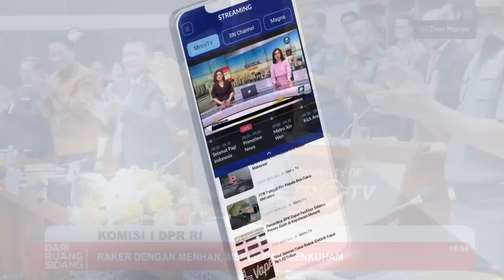Prabowo Beri Salam Perpisahan saat Raker Bersama Komisi I DPR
MetroTV, Menteri Pertahanan (Menhan), Prabowo Subianto, menyampaikan permohonan maaf apabila selama lima tahun menjabat terdapat pekerjaan yang mengecewakan. Permintaan maaf itu disampaikan saat menghadiri Rapat Kerja (Raker) Komisi I DPR RI terkait pembicaraan tingkat I mengenai lima Rancangan Undang-Undang (RUU) Kerja Sama Bidang Pertahanan.

"Saya juga mohon maaf apabila dalam pekerjaan saya selama lima tahun sebagai Menteri Pertahanan ada sesuatu yang mengecewakan," kata Prabowo di Ruang Rapat Komisi I DPR, Kompleks Parlemen, Senayan, Jakarta, Rabu, 25 September 2024.

Prabowo mengatakan bahwa niatnya semata-mata untuk menjaga kepentingan dan kedaulatan bangsa Indonesia. Ketua Umum Partai Gerindra itu juga pamit karena raker tersebut rapat terakhir sebelum DPR periode ini selesai.